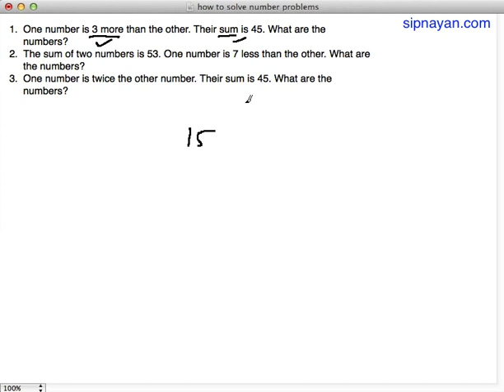Word Problem Number Problem 2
Number Problem 2: sample word problem on numbers with complete and detailed solution. The language is in Taglish (mixed Tagalog and English).